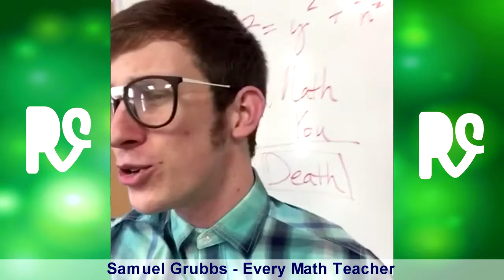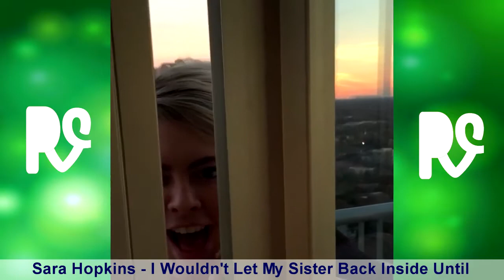Most Popular Vines of November || Part 6 || Popular Vine || With Titles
Best Funny Vines of November Part 5
If You Enjoy This Video Please Be sure To Like/Share/Comment